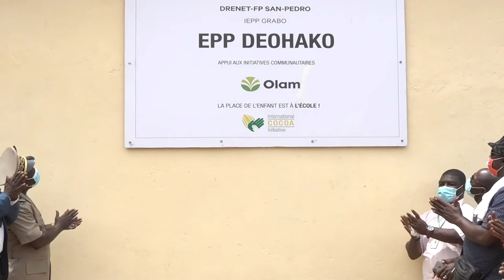La nouvelle école du Cavally droite: Donatienne et Salomon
Plus tôt cette année, la communauté de Cavally droite en Côte d'Ivoire a célébré l'ouverture officielle de sa nouvelle école, équipée d'un bureau pour le directeur et d'un bloc de trois latrines. L'école a été construite par ICI avec le soutien d'Olam Cocoa et de Mars Wrigley.

Dans ce film, nous entendons Donatienne et Salomon, deux élèves de la nouvelle école.